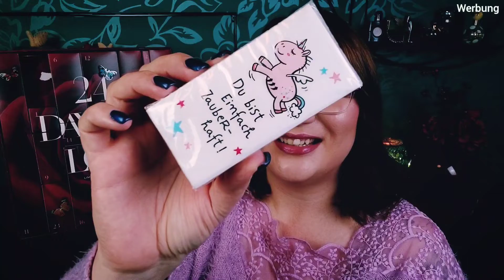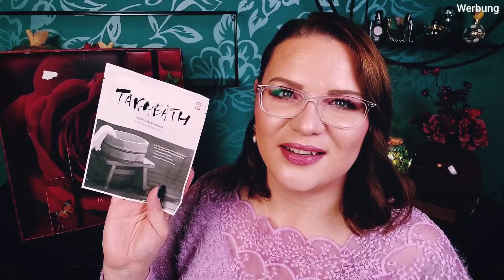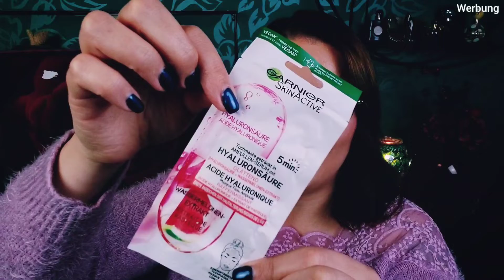Ein ganz besonderer Adventskalender 🥰 | Herzlichen Dank Yvonne | Zuschauerpost Unboxing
Hallo Butterflies,
was ist besser als ein Adventskalender den man fertig kaufen kann? Ein individuell befüllter Kalender wo man merkt, dass sich die "Befüllerin" echt viele Gedanken gemacht hat was zu einem passt und was man mag!
Ich danke dir Yvonne, für dieses tolle Erlebnis, die Zeit und Arbeit, die du in den Kalender gesteckt hast, deine lieben Worte und deine wunderbar ausgesuchten Produkte.
Dieser Kalender bietet viel Inspiration, sollte man überlegen selbst einen DIY Kalender zu gestalten. Habt ihr eventuell auch geplant, jemanden mit einem selbst gemachten Adventskalender zu überraschen?
eure 🦋 Nicole

VERGÜNSTIGUNGEN*

❤ My little Box:
Code: FRIEND52317

❤ Glossybox:
NICOLE-R2RG

(Du und ich erhalten jeweils 100 Punkte, die wir im Shop verwenden können)

CASHBACK*
❤ iGraal: